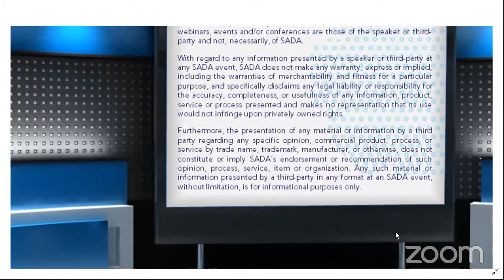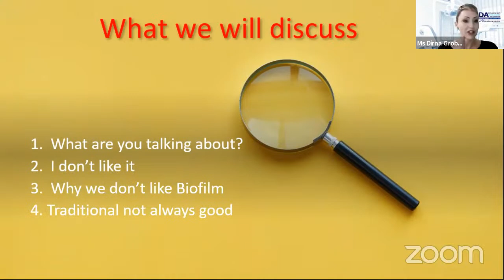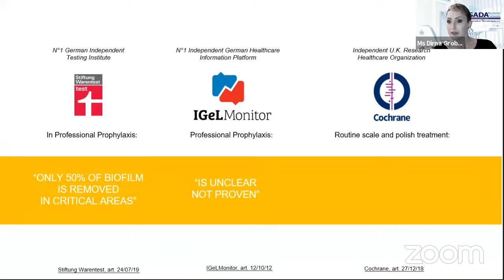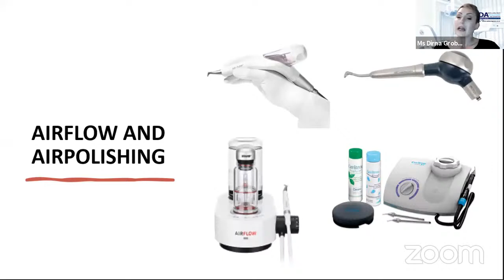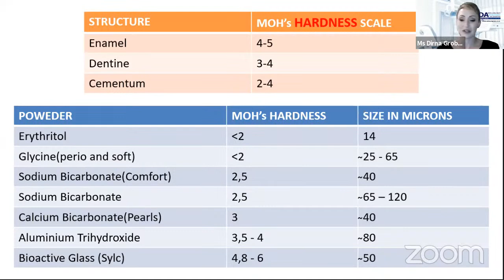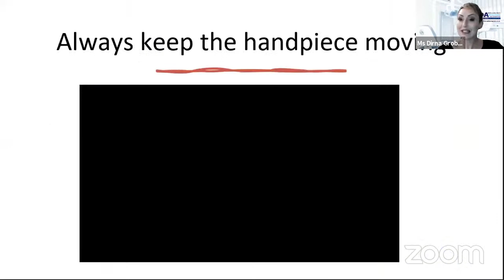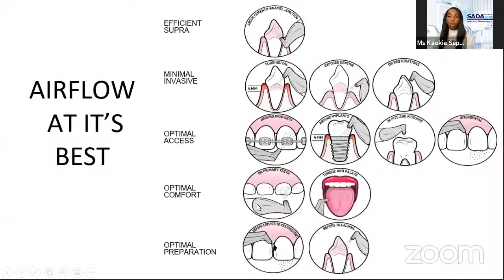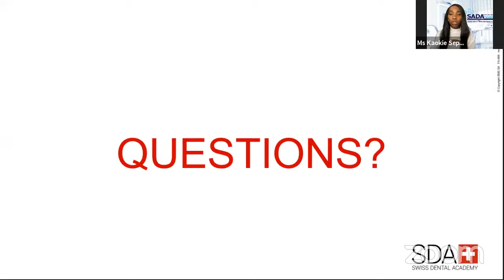International Fresh Breath Day - A Breath of Fresh Airflow - Ms Dirna Grobbelaar (WEB112)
Presenter
Ms Dirna Grobbelaar

Panelists
Ms Dirna Grobbelaar, and Ms Kaokie Sepuru (OHASA)

Duration
45-minute lecture followed by 15-minute Q&A session